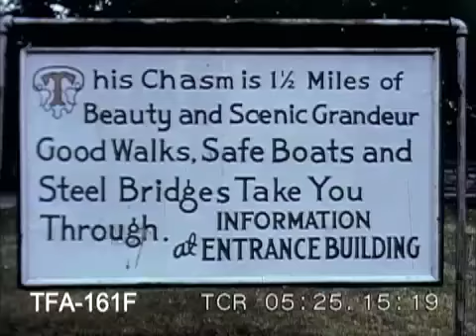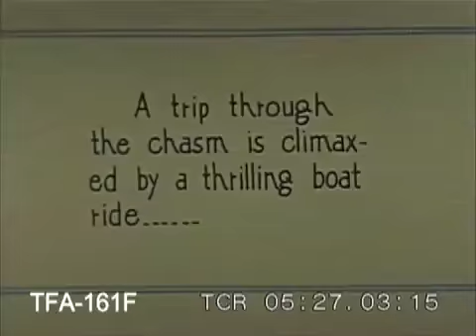Ausable Chasm, 1940s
A natural wonder located in the Adirondacks between Albany and Montreal. To license footage from this film for commercial use